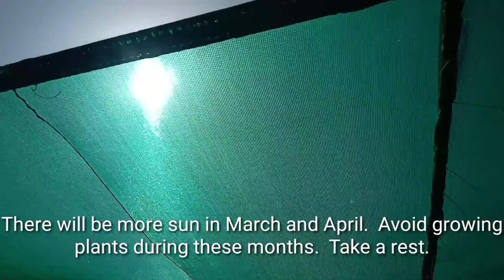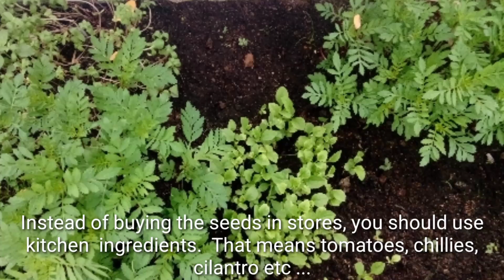How to Start a Terrace Garden? 10-Things to Follow for New Gardeners!!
This video is useful for not only newbie gardeners, but for everyone who owns a garden.

Sudagar Krishnan